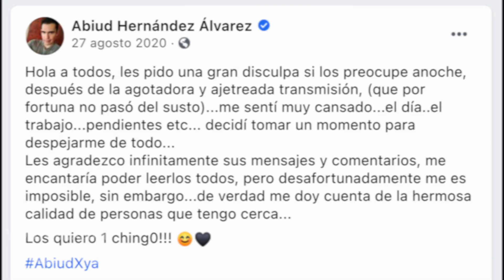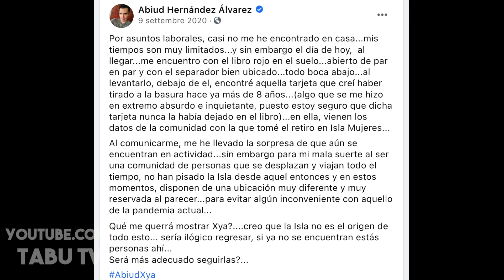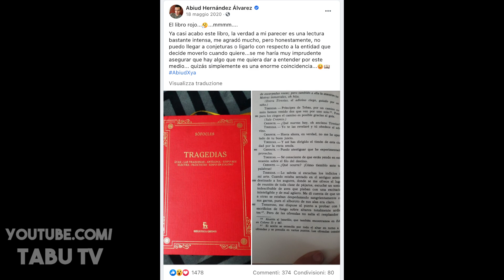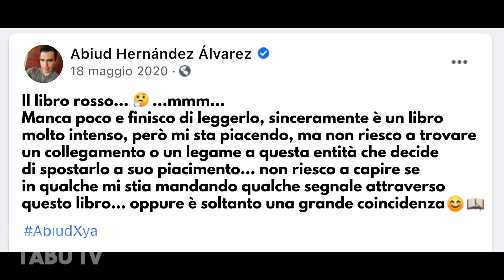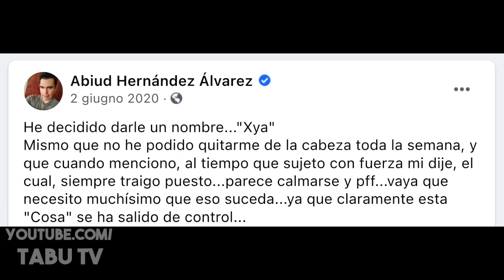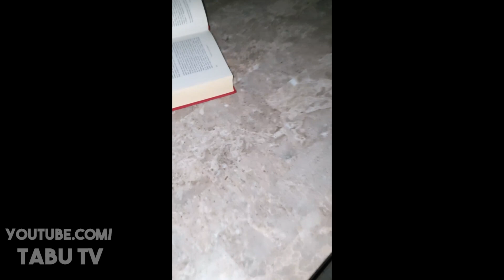📢 L'UOMO che VIVE con un FANTASMA: il CASO di ABIUD [PARTE 3] | Tabu Tv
NOSTRE TOP O VIDEO MISTERIOSI HANNO L'UNICO SCOPO DI INTRATTENERE!!! CERCANDO DI FARVI CONOSCERE VIDEO CHE NON AVETE MAI VISTO.
Detto ciò goditi i nostri video.

Crediti:
instagram di Abiud:

Deep Space di Audionautix è un brano concesso in uso tramite licenza Creative Commons Attribuzione 4.0.